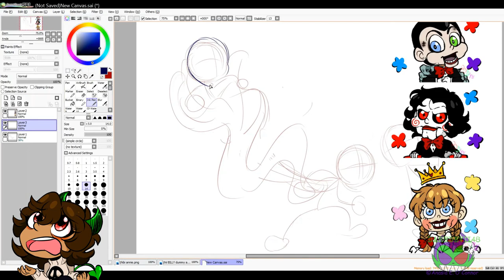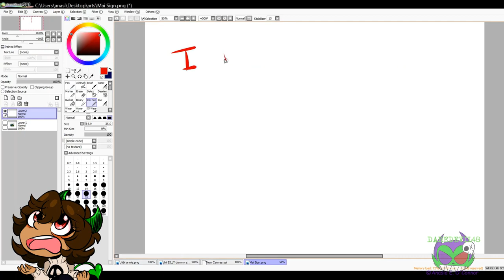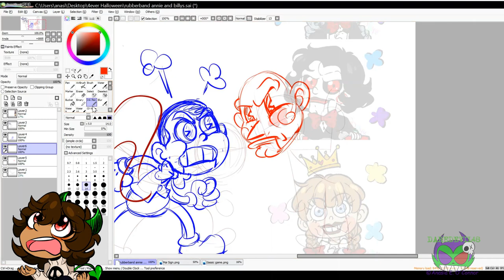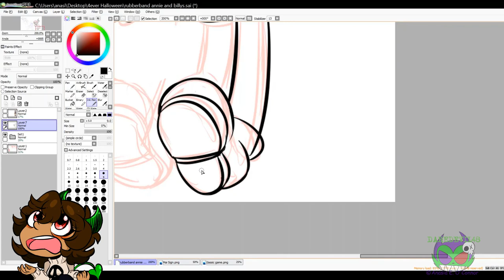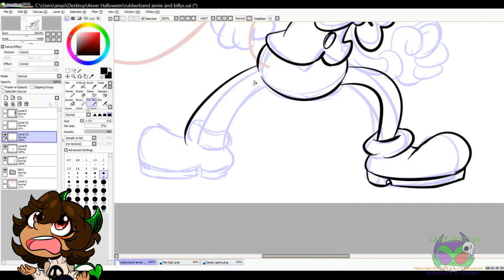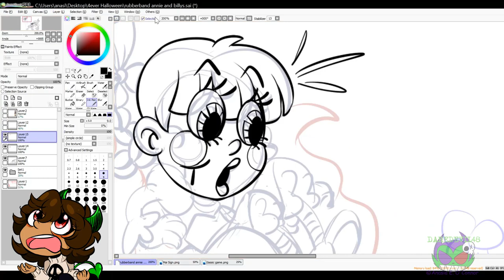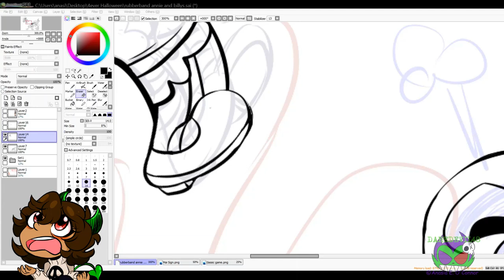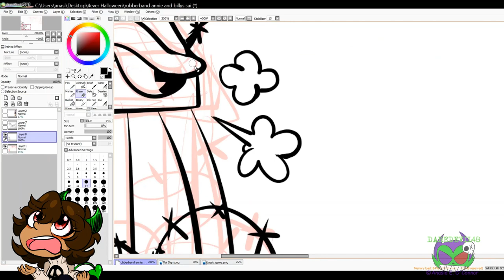Speedpaint #37: Annabelle x Billy Vs Billy- A Gentleman's Game [Pt 1]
Annabelle doll from the movie Annabelle and Billy the puppet from Saw vs Billy the dummy from Dead Silence. Rivalry continues to win the heart of Annabelle, I ship the drama. I thought it'd be fresh to give it a go in a old fashion carton style, I'm unclear of the name of it, it's liek Rubberhouse or hose or something idk.
As always I feel I am super proud of the works I do when I share these speedpaints, this was a fun challenge I was doing at work. Part 2 will continue drawing the background and coloring he goods //claps/!

Hope you all enjoyed yee~
art by me, video by me Daredevil48

Music not by me:
Music from Bensounds and Mixkit
All I have to do is Dream by Everly Brothers-Madison Beer Cover